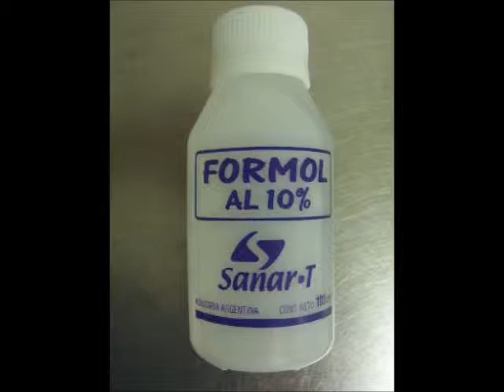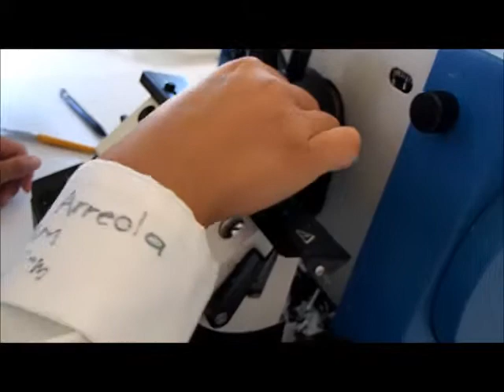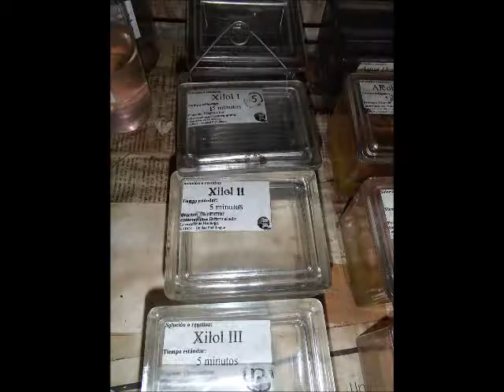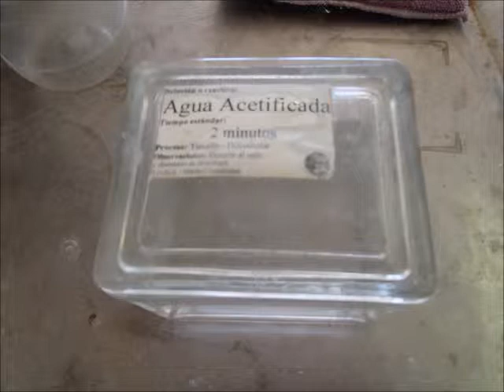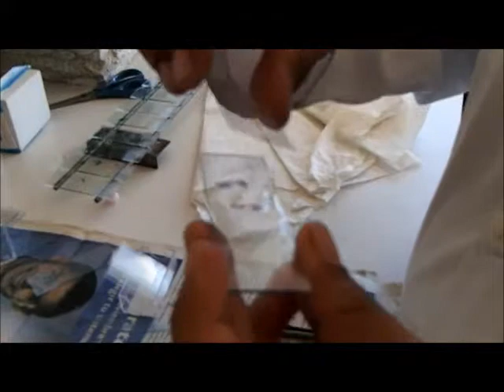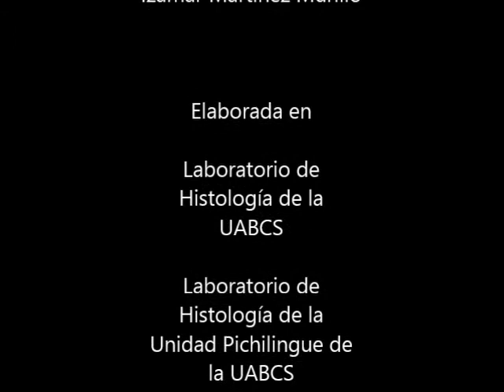Proceso histológico Modelo Caracol púrpura